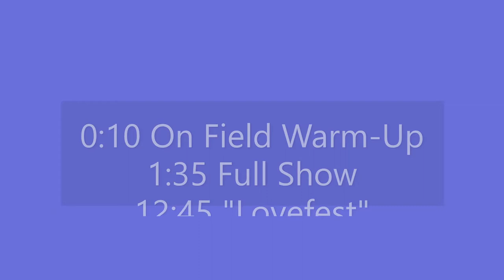𝗕𝗮𝘀𝘀 𝗗𝗿𝘂𝗺 𝗚𝗼𝗣𝗿𝗼 - 𝗡𝗶𝗰𝗸 𝗩𝗲𝗿𝗱𝗶 - 𝗪𝗲𝘀𝘁 𝗖𝗵𝗲𝘀𝘁𝗲𝗿 𝗨𝗻𝗶𝘃𝗲𝗿𝘀𝗶𝘁𝘆 𝗜𝗻𝗰𝗼𝗺𝗽𝗮𝗿𝗮𝗯𝗹𝗲 𝗚𝗼𝗹𝗱𝗲𝗻 𝗥𝗮𝗺𝘀 𝗠𝗮𝗿𝗰𝗵𝗶𝗻𝗴 𝗕𝗮𝗻𝗱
I am so grateful to share my perspective as a member of the West Chester University Incomparable Golden Rams Marching Band with you. This video was taken during our final performance of the season at the 2021 Cavalcade of Bands Finals in Hershey PA.

First person to comment the number of times I adjusted my fulcrum during this performance wins.